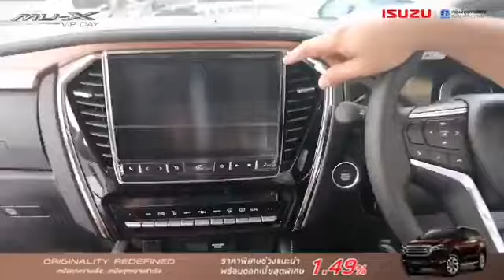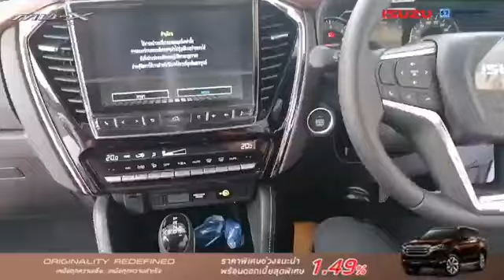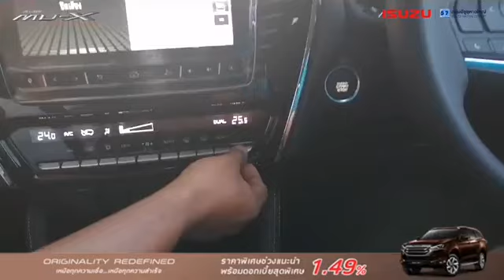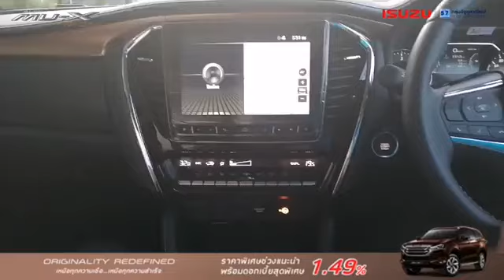All NEW ISUZU MU-X 2021 TEST-DRIVE